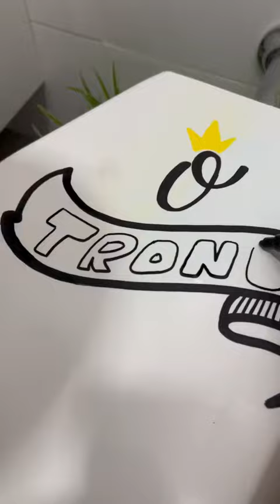art Respondendo a @Vanusa 😆 Comenta o próximo desafio?